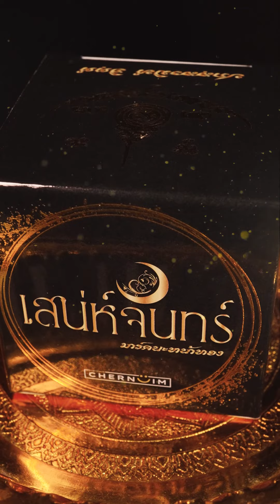งานถ่ายวิดีโอ ตัดต่อ ลงเสียง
เสน่ห์จันทร์ นะหน้าทอง